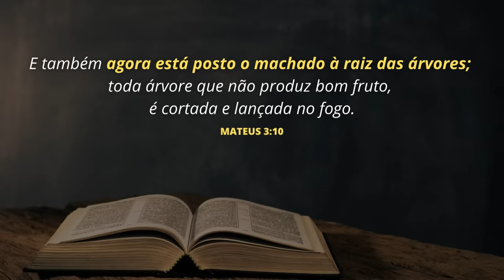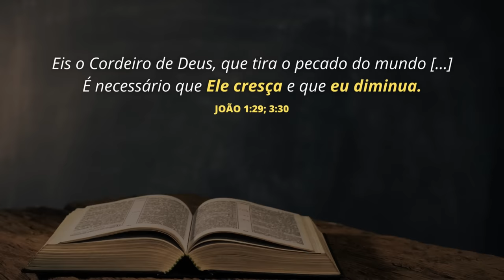QUEM FOI JOÃO BATISTA NA BÍBLIA: A HISTÓRIA DO ÚLTIMO PROFETA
Saiba quem foi João Batista, o último profeta da Antiga Aliança. Conheça a história de João Batista na Bíblia, o homem que preparou o caminho para a chegada de Jesus Cristo.

O profeta João Batista foi o precursor de Jesus Cristo na Bíblia. Seus pais eram Zacarias e Isabel. O pai e João Batista era um sacerdote, e sua mãe era uma mulher estéril. Na verdade, a gravidez de Isabel foi miraculosa, visto que ela já era uma mulher idosa quando concebeu. Inclusive, o nascimento de João Batista foi anunciado pelo anjo Gabriel.

João Batista começou a pregar no deserto da Judéia, chamando as pessoas para se arrependerem e se prepararem para o advento de alguém muito maior que viria depois dele. João batizava as pessoas no rio Jordão como sinal de arrependimento. Por isso, ele ficou conhecido como João, o Batista.

O Senhor Jesus Cristo foi um dos que procurou João para ser batizado. João o reconheceu como o "Cordeiro de Deus" e testemunhou de Jesus. Mais tarde, João Batista denunciou o relacionamento ilegítimo de Herodes Antipas com Herodias, e acabou sendo preso por ele. Em seguida, Herodias, usando sua filha Solomé, conseguiu fazer com que João Batista fosse morto por ordem de Herodes.

João Batista desempenhou o seu ministério de forma exemplar. O próprio Jesus reconheceu sua importância como o último representante da tradição profética em Israel.

Neste vídeo você aprenderá:

Quem foi João Batista na Bíblia.
Por que João Batista preparou o caminho do Messias.
Qual a importância da história de João Batista.